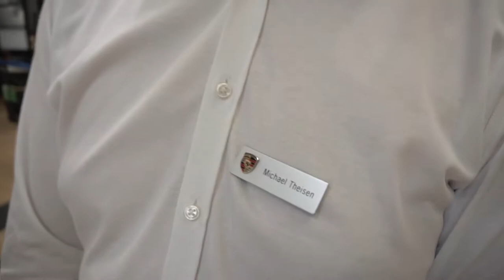Porsche 911 Carrera - Die Sportwagen-Legende. Ein Rundgang mit Michael Theisen.